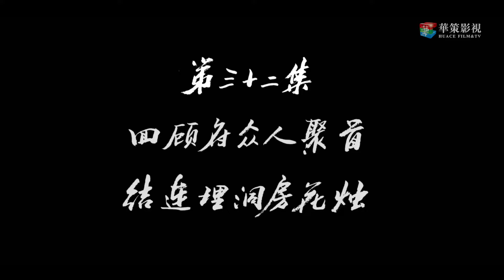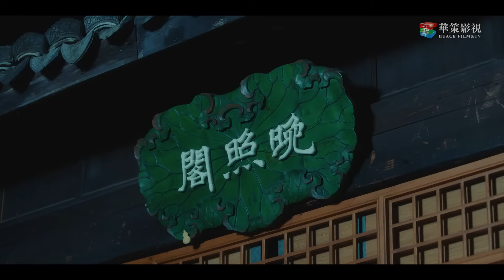【ENGSUB】《招惹腹黑少爷》32 | 活泼可爱野丫头与豪门高冷少爷定下契约，一不小心坠入爱河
《招惹腹黑少爷》讲述了卖花丫头攻略高冷少爷，从疯狂产“狗粮”到应聘贴身助理的搞笑浪漫故事。擅长骗术的卖花女苏小晚，阴差阳错地与珠宝世家顾府的大公子顾言夕定下一份“兄妹契约”，从而摇身一变成为了顾言夕的妹妹、顾家大小姐——顾婉儿。 然而，麻雀变凤凰的故事并没有苏小晚想象的那么美好，面对这个毒舌腹黑的“哥哥”，小晚只能见招拆招、斗智斗勇。虽然路途艰辛，幸好还有一枚暖心的二哥顾子谦始终陪伴在小晚身边，给了她无微不至的关怀，不过这个二哥对小晚的呵护好像也不只是兄妹之爱那么简单。更糟糕的是，在与两位哥哥的相处中，小晚发现自己越陷越深，竟然爱上了最讨厌的大哥顾言夕